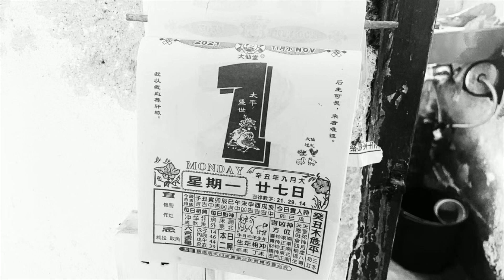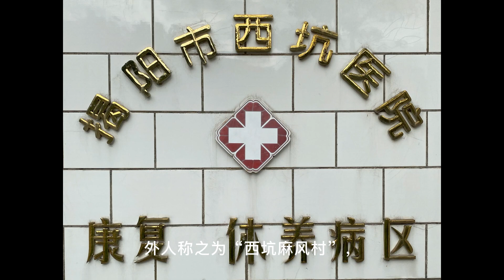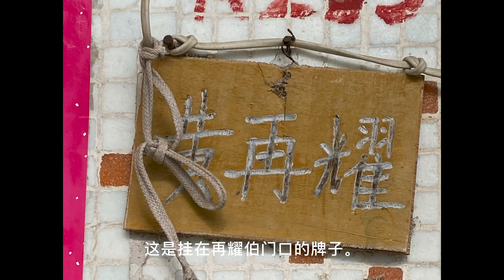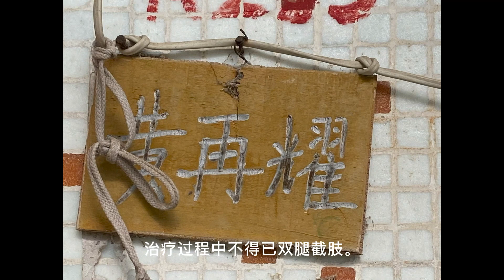走訪 揭阳西坑麻风村的老人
媒体学生江怡洁和唐秀雅同学
走访揭阳西坑麻风村与老人家交流时拍下的照片记录。